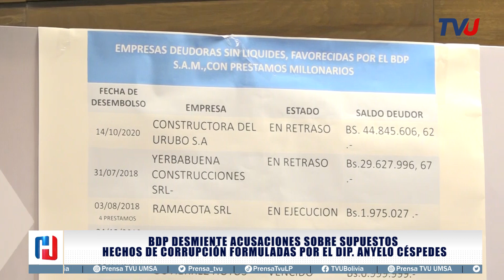BDP desmiente acusaciones sobre supuestos hechos de corrupción formuladas por Dip. Anyelo Céspedes